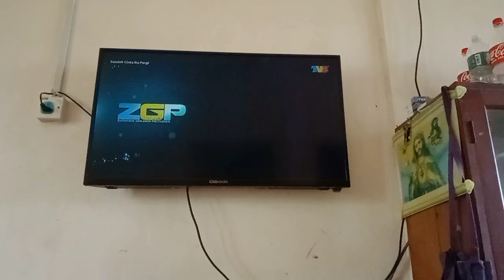Setelah Cinta Itu Pergi Episod 8 TV3 Intro